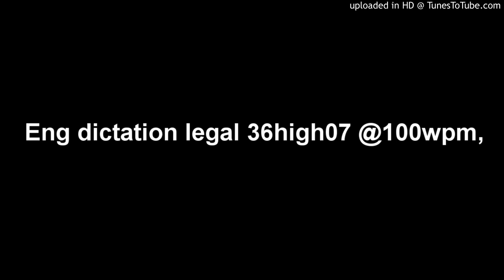Eng dictation legal 36high07 @100wpm,